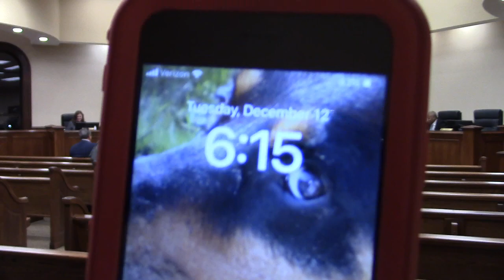10. Meeting Adjournment @ LCC Regular 2023-12-12